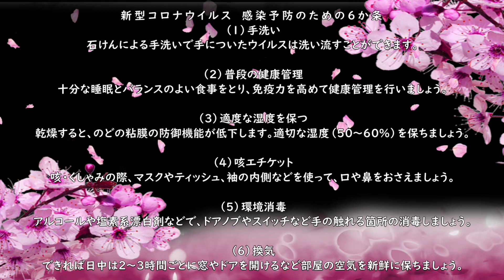レッグル家の食卓#2カバー曲『パプリカ』『The Show Must Go On 』について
曲について話します。

Led groooover(レッド　グルーバー）
高知県出身ギターデュオ。
2010年3月結成。第29回日本ギター重奏コンクール優勝。
作曲及び編曲は基本的にKazuya・宮脇で行っている。クラシックギターデュオ特有の アンサンブルと2人のルーツでもあるロックの荒々しさ、ラテンの情熱、ジャズのグルー ヴ感を感じさせるサウンド。コンサートや音源では打楽器やダンサー、役者、他楽器とコ ラボも行い、より濃い世界観を演出している。 高知県では、美容室チェーン[COIFFURE TORI remix]TVCM への楽曲提供。 2017年4月、3 枚目のアルバム豪傑をリリース。アイチューンストア、レコチョク、 タワーレコード、HMV、ビックカメラなどで取り扱いを始める。